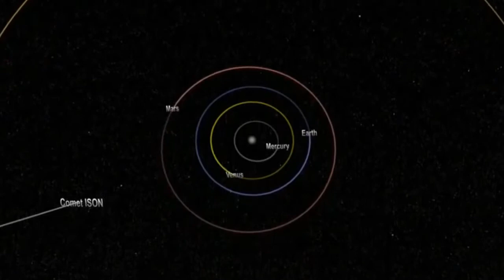КОМЕТЫ: популярная лекция по астрономии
Клуб любителей астрономии представляет:
КОМЕТЫ: популярная лекция по атсрономии
30 ноября 2013 в 15:00
клуб Tipografia 5, ул. Влайку Пыркэлаб, 45